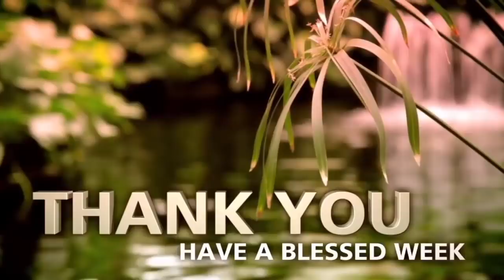अब 50 कीउम्र मे दिखे 20के/हफ्तेमे सिर्फ 2 बार यूज,अलविदा कहे पुरानी झुर्रियो,पिगमेंटेशन,ढीली स्किनको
BYE BYE झुर्रियां, पिगमेंटेशन,ढीली स्किन,GET INSTANT Smooth, Glowing, जवान Skin 50 उम्र मे 20 के लगे, 100% Result, NO PARLOR, इस बार ईद, राखी पर घरमें ही पायें INSTANT Smooth, Glowing, Wrinkle Free Skin

50 की उम्र मे दिखें 20 के,कितनीभी पुरानी झुर्रियां, पिगमेंटेशन,ढीली स्किन, हफ्तेमे सिर्फ 2 बार लगाये

स्किन कितनी भी ढीली हो, सिर्फ 20mint मे दिखें 40 से 16 साल जवाँ, Miracle Anti-Aging, Tightening Pack चेहरा होगा जवान स्किन होगी टाइट हीरे जैसे चमकेगी त्वचा
Must Watch: बालो की अनेक समस्याओं काएक रामबाण घरेलू उपाय, गंजेपन, सफ़ेद बालोका अचूक उपचार, Jet Black, Shiny Hair

Ingredients I used in this remedy:

Rice Flour
Walnuts
Sesame seeds or White Til
Milk

Follow all the instructions given in the video.

I hope you enjoyed the same ♡

My Most Popular and Successful Remedies:

Haircare:

घर पर ही बालों को सीधा (Hair Straightening ka Aasan Tareeka) करने का आसान, Natural तरीका, Very Easy & Effective Hair Gel

होममेड "हेयर शाइनर (Homemade Hair Shiner)" बालों को दे गजब की चमक, Get Super Glossy, Shiny Hairs

चिपचिपे, तैलीय बालों से छुटकारा, Very Easy Hair Serum to Get Rid of Extreme Oily, Itchy, Sticky, Flaky Scalp/Hairs

Skin Care:

Chehre ko 5 साल तक जवान बनायें, जादुई फेसपैक, Secret Miracle Remedy to Get Tight,Toned Skin

चेहरे पर लायें सोने जैसा निखार, आसान, नेचुरल फेशियल ब्लीच, Paye Sone Jaisa Rang, Natural Facial Bleach

चेहरे पर फेशियल जैसी चमक पायें, घर पर ही, Get Facial Like Glow @ Home, Very Easy Face Pack

सिर्फ 30 मिनट में बन जायें खूबसूरत, Get Radiant Skin in Only 30mnts, Your Beauty Saviour Face Pack

चेहरे का कालापन और टैन दूर करें, Remove Darkness, Tanning, Uneven Tone from Face, Get Spotless Skin